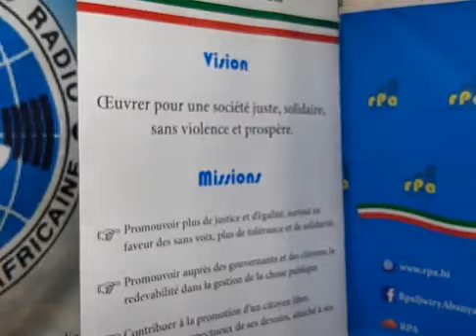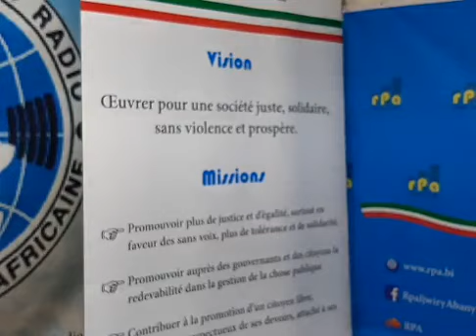RPA: Journal du 06 Septembre 2020, présenté par Janvier NININAHAZWE